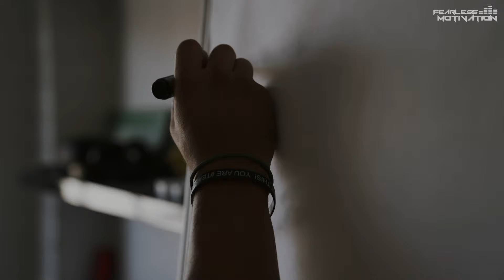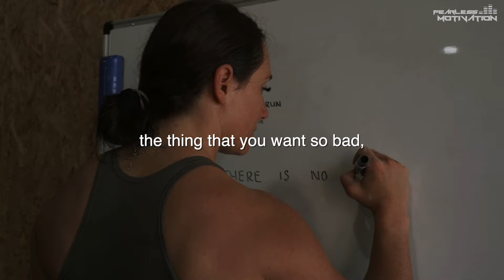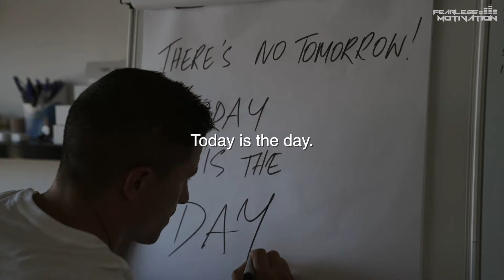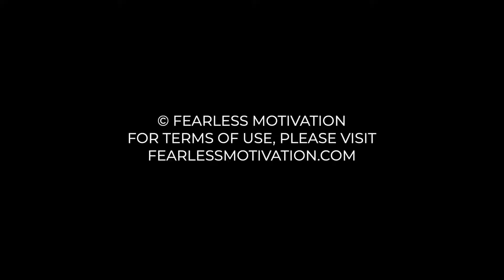ELIMINATE PROCRASTINATION - Motivational Speech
All successful people have this in common: They do NOT wait. If they want it they GO FOR IT... NOW. If they want it they take action NOW.